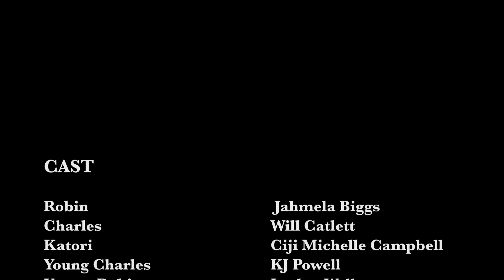FIRST | S2E1 | The First Love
EPISODE 1 | Season 2 picks up just where Season 1 left off with Charles' past, present and future just on the other side of the door.

Starring Jahmela Biggs, Will Catlett, James Bland, Ciji Campbell

A modern day "Love Jones" documenting the milestones of dating as childhood friends, as Robin and Charles fall in love one first at a time.

Starting in 2014 as a digital series on Issa Rae's Youtube Channel, FIRST answered the deep call for Black people to see themselves represented on the small screen. The series hit a chord with young Black audiences because it was one of the first web series to represent Black people in a positive way. It has garnered over 7 million views and has now been made into a movie.